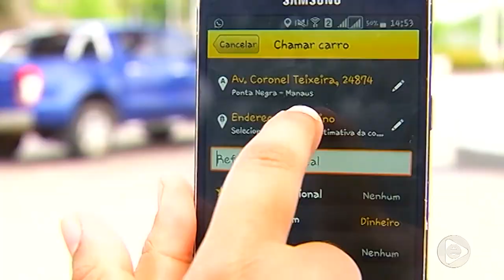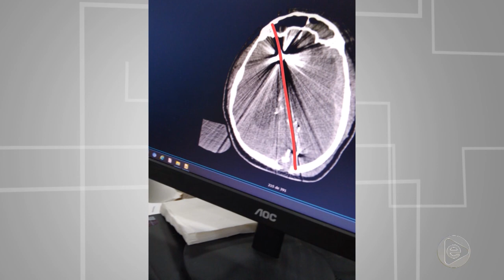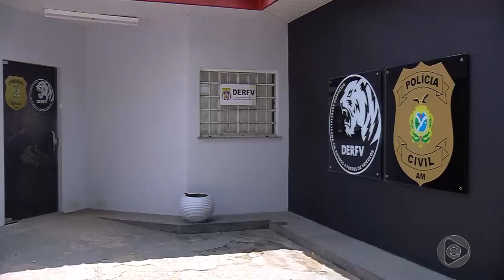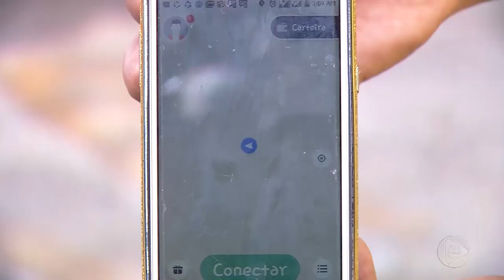6 Horas Notícias – 14 11 2019 04º Bloco